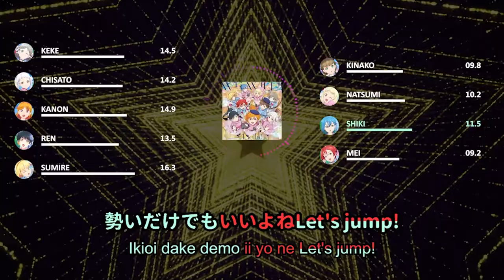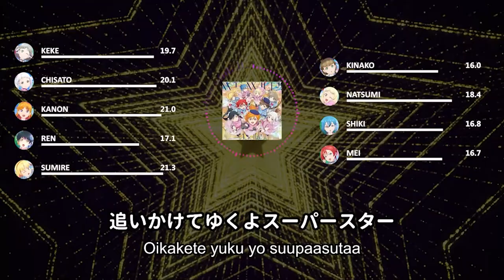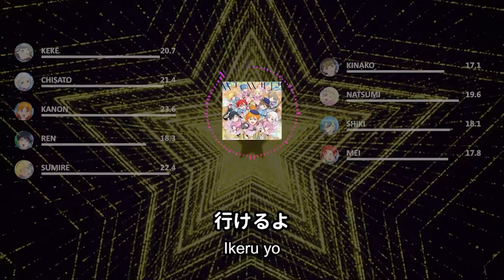Liella! - WE WILL!! - Line Distribution & Color Coded Lyrics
WE WILL!!
Written by: Junko Miyajima
Composed by: Motokiyo
Arranged by: Yosuke Yamashita
Owned by: Lantis

Cast: Liella!
Shibuya Kanon (CV: Date Sayuri)
Tang Keke (CV: Liyuu)
Arashi Chisato (CV: Misaki Nako)
Heanna Sumire (CV: Payton Naomi)
Hazuki Ren (CV: Aoyama Nagisa)
Sakurakoji Kinako (CV: Suzuhara Nozomi)
Yoneme Mei (CV: Yabushima Akane)
Wakana Shiki (CV: Ookuma Wakana)
Onitsuka Natsumi (CV: Emori Aya)

LLSIF/LLAS/LLAC cards and backgrounds:
Kach Again